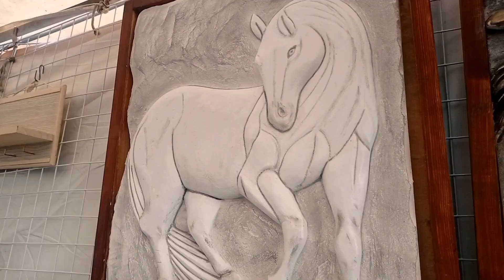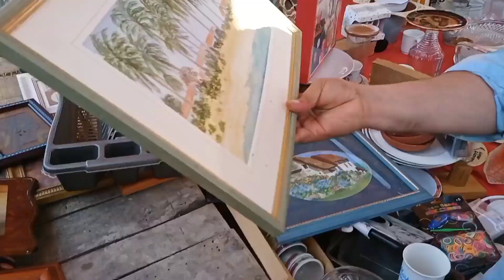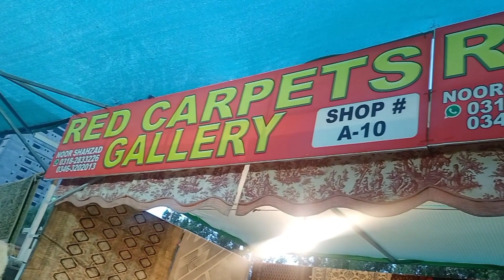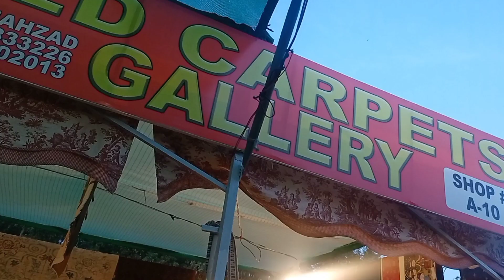International Landa Bazar karachi Califton Weekend Saturday to Sunday Market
Cheap goods in Karachi | Full video Califton Weekend bachat bazzar karachi

Where is the market for cheap goods in Karachi?

Califton Weekend bachat bazzar karachi,
Saddar, Anarkali Bazaar, and

Urdu Bazaar are some popular markets in Karachi, Pakistan where you can find cheap goods. Other markets such as the Bohri Bazaar and the Karachi Wholesale Market are also known for their low prices. However, it's important to keep in mind that prices can vary depending on the type of goods you are looking for and the specific vendors you are buying from.

A market located in the city of Karachi, Pakistan, located on Calfton.  This market is known as Weekend Bazaar Clifton and Sunday Bazaar Clifton.

پاکستان کے شہر کراچی میں لگنے والا مشور بازار جو کیلفٹن پر لگاتا ہے۔ اس بازار کو ویک اینڈ بازار کلفٹن اور اتوار بازار کلفٹن کے نام سے پکارا جاتا ہے جیدار ہر چیز ملتی ہے

What is Afghan Kuchi jewelry?
What is Afghani jewelry made of?
Do Afghan men wear jewelry?
What jewelry is Turkey known for?
karachi ka sab se sasta bazaar
clifton sunday bazar
Imported crockery wholesaler
Which is best polarized or UV protection sunglasses?
Which brand of sunglasses are the best?
top 10 best sunglasses brands
doctor eye health sunglasses
sunglasses review
sunglasses 2023
What is the best site to sell arts and crafts?
Where is the best place to sell handmade items?
used shoes in karachi
karachi light house
shoes in karachi
lighthouse shoes
Which slipper is best?
What are sandals vs slippers?
What do the English call slippers?
Why are shoes called slippers?
aladdin landa bazar karachi
haji camp landa bazar karachi
itwar bazar karachi
karachi landa bazar online landa
Imported crockery wholesale
cheapest bazaar of Karachi
crockery wholesale market
clifton bazar in pakistan
Karachi ka sab se sasta bazaar 2022
Karachi walking tour
Pindi Raja Bazar
Lahore market
Lahore tour

ترک قالین کی قدر کیسے کی جائے؟
کیا ترک قالین پیسے کے قابل ہیں؟
ترکی کے قالین کب تک چلتے ہیں؟
کون سا قالین سب سے سستا ہے؟
بجٹ بازار
بچ دکن
میں نے سوچا کہ یہ بازار ہے۔
درآمدی کراکری ہول سیل کراچی کا سستا ترین بازار کراکری ہول سیل مارکیٹ کلفٹن
بچت بازار کراچی
 اتوار بازار کلفٹن